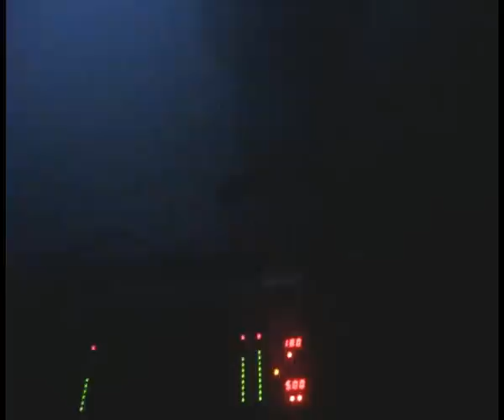BRAINCORE 2008-03-15 Hamburg - IgoA - live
@ Rote Flora

with:

Voltaik 23:00 - 00:30
Boot-Sector-Viruz 00:30 - 01:30 *live*
The Neodym 01:30 - 03:00
IgoA 03:00 - 04:00 *live*
Totmacha 04:00 - 05:30
Whodini 05:30 - 07:00

short clip with IgoA - live